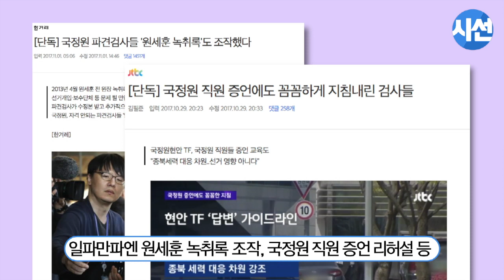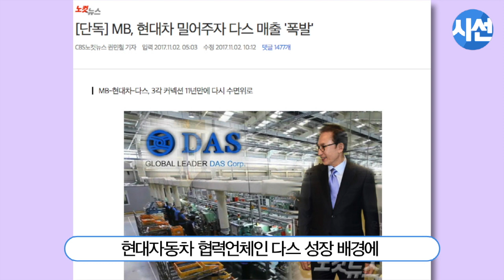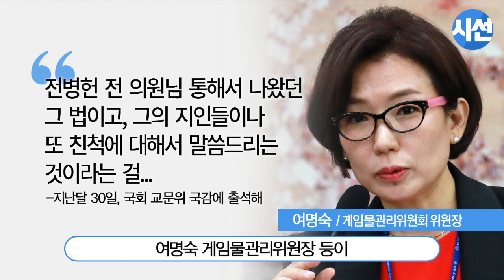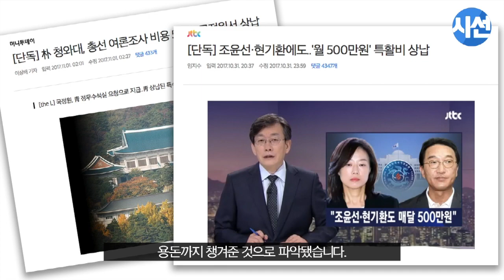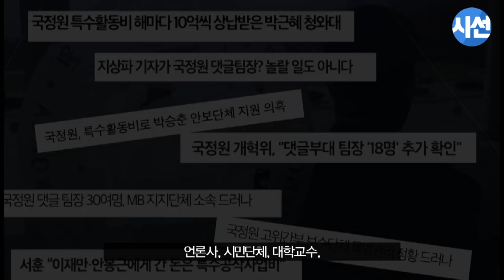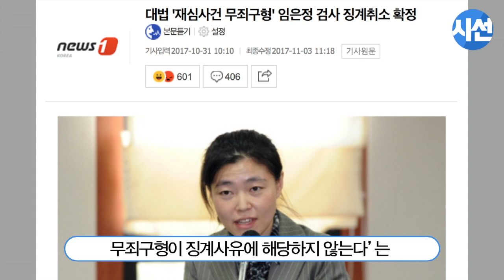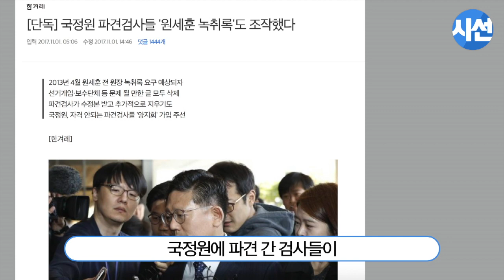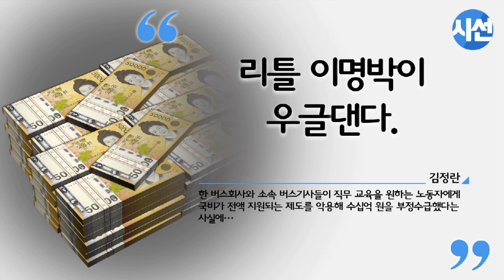[시선] Ep.30 국정원, ‘소리 없는 헌신’으로 청와대 입금 완료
💡 [시선] 한눈에 보기 💡

# 오프닝 00:02

# 시선태그 00:11
국정원으로 뒤덮인 일주일

# 동피디의 눈 03:20
국정원 007가방, 다음 타깃은 ‘여의도’?

# 시선인물 07:31
임은정과 ‘국정원 검사들’

# 시선 말쌈 09:49
“MBC 적폐 1호가 이렇게 청산됐습니다”

# 시선 영상 10:48
적폐 토크쇼 'MB와 503!'

# 시선 클로징 16:30
“내가 뽑은 2017 국정감사 베스트&워스트는?”

■■■ [시선]은 매주 금요일 저녁에 업로드됩니다